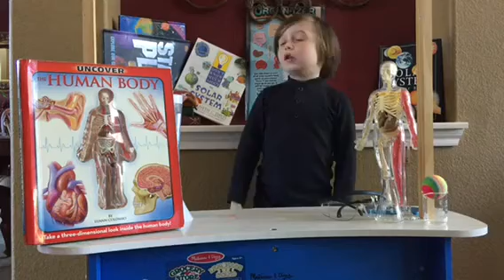Little Science Jack is BACK to talk about tornadoes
Tornado Time BE SAFE